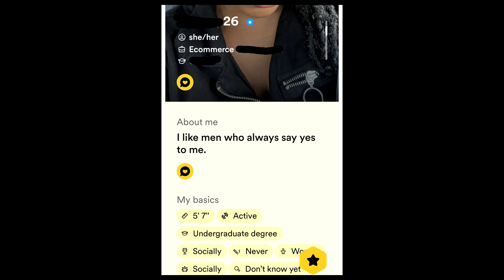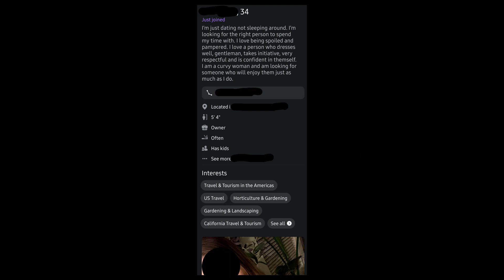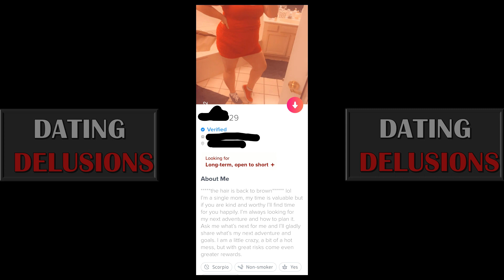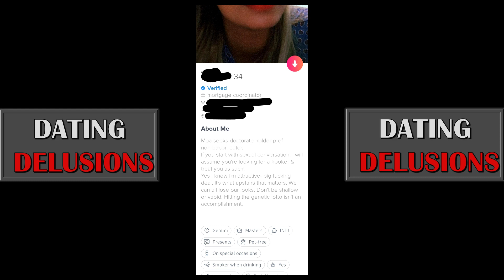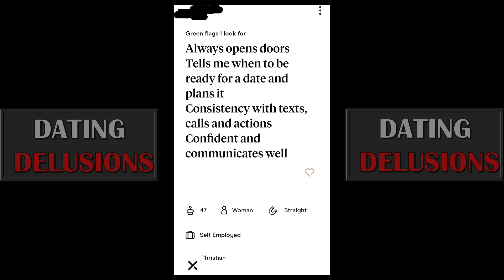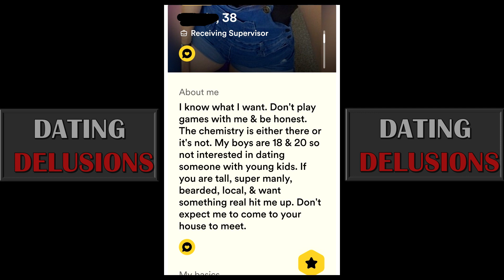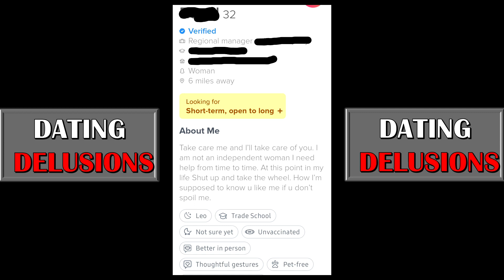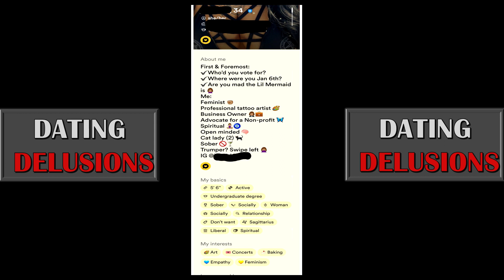EPISODE 46 - MODERN WOMEN WANT CHAD TO SIMP FOR THEM!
A collection of dating profiles of delusional modern women.